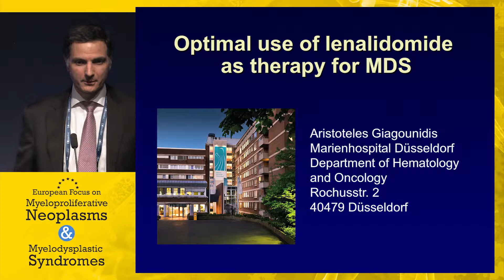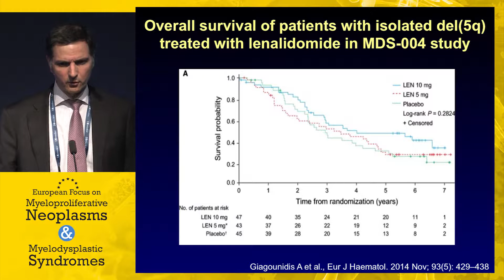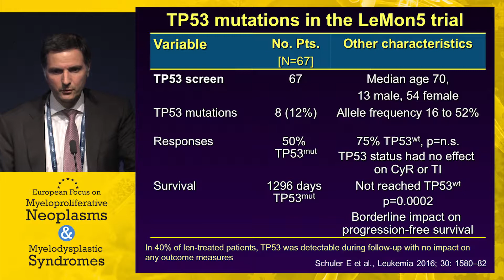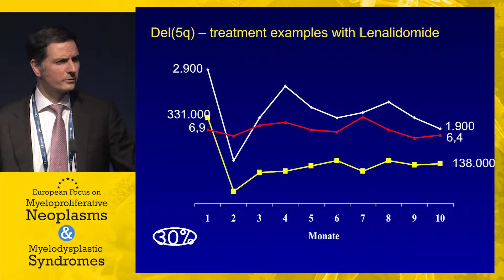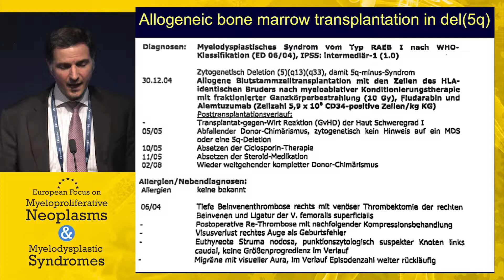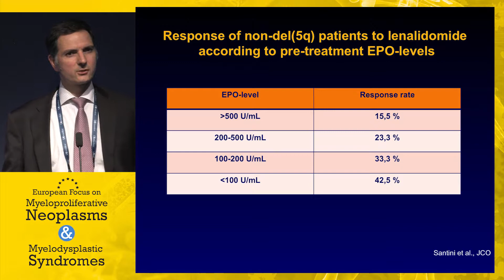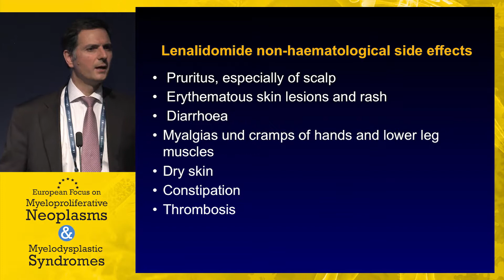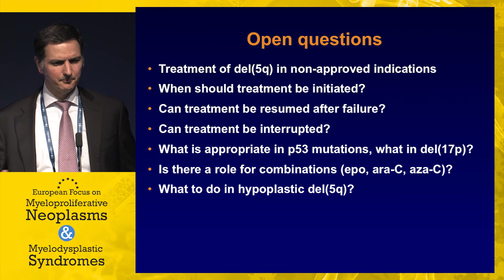Optimal use of lenalidomide as therapy for MDS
In this presentation from the 2017 European Focus on Myeloproliferative Neoplasms and Myelodysplastic Syndromes, Dr. Aristoteles Giagounidis discusses the optimal use of lanalidomide as therapy for myelodysplastic syndromes (MDS).